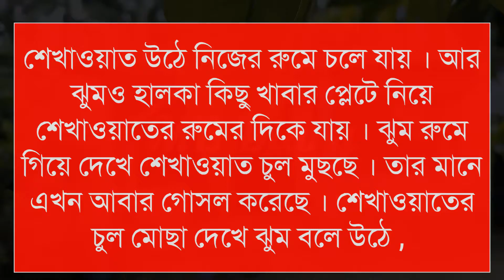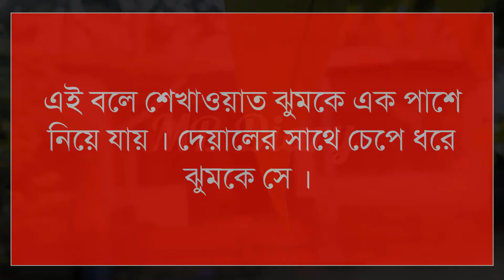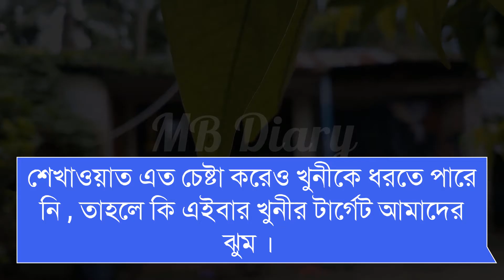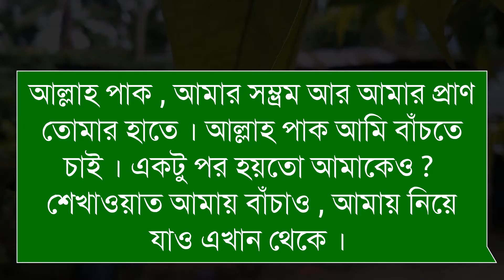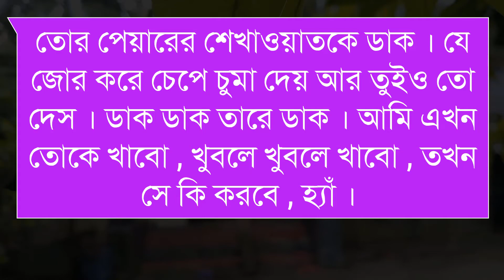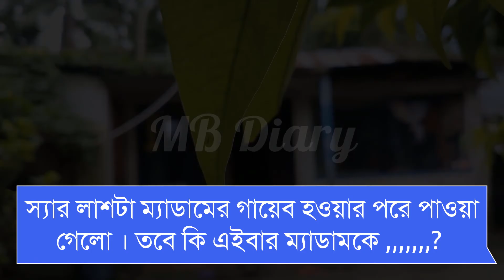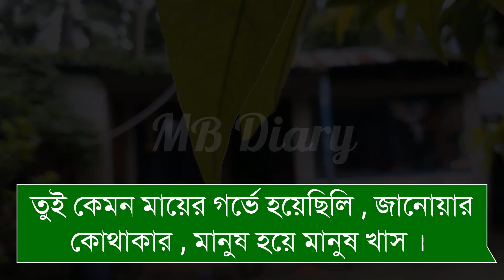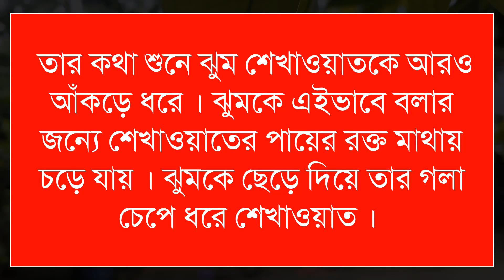অন্ধকার |(৪-পর্ব)Sad Story | Romantic Love Story||Duet Love Story || Duet Love Story 2022||MB Diary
লেখনীতে - আফরোজা আক্তার

অন্ধকার || Sad Story || Romantic Love Story||Duet Love Story || Duet Love Story 2022||MB Diary

Crited:👇👇
Scrip: লেখনীতে - আফরোজা আক্তার
Voice Artis: Sajid+Anu+Jomuna+Imran+Khadija
Video Editing: Khadija